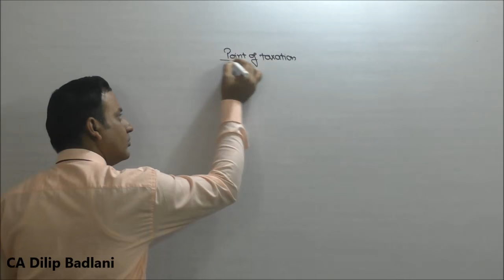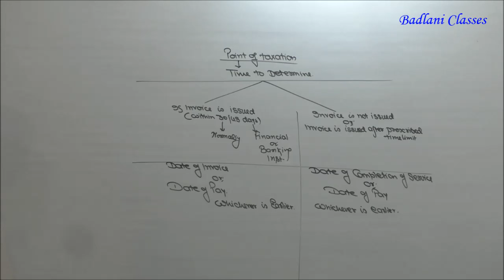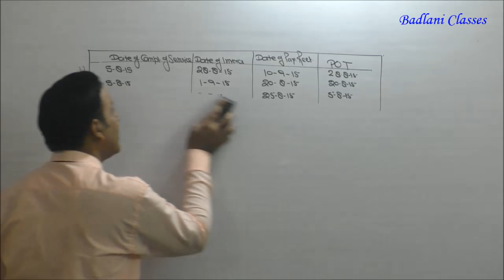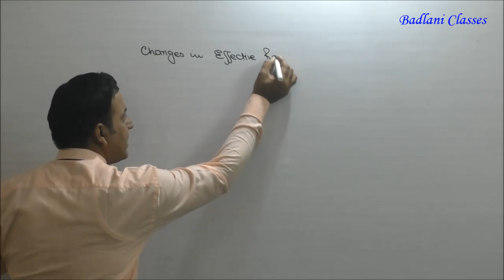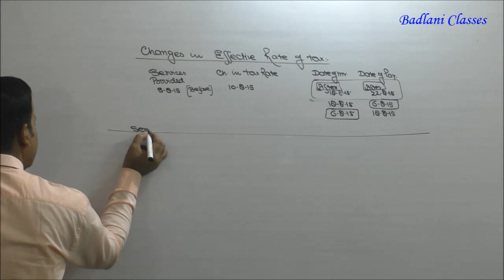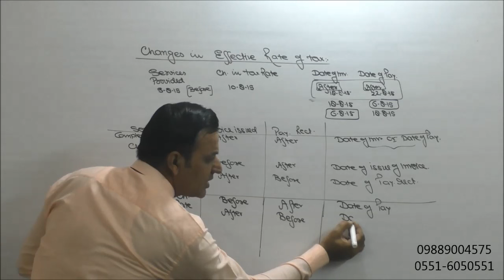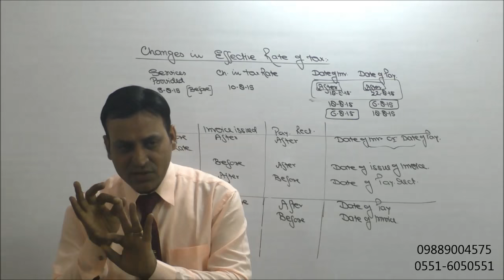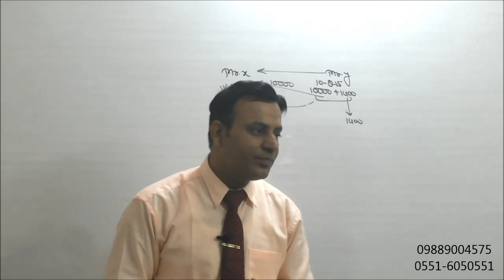Service Tax : AY 16-17 : Lecture 6 : Indirect Tax : IDT